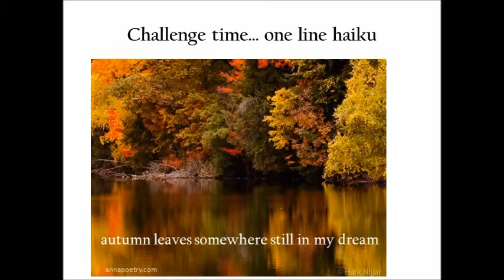Samples from Haiku workshop of Anna Yin's visits for Poets In Schools to Dovercourt School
This is a small part of the SlideShow of Anna Yin's Haiku workshop at Dovercourt Public School for Grade 7 for the Poets in Schools programs in Feb, 2013. There were various interesting haiku which reflect our daily life and connect us to Nature. On each slide, Anna will encourage readers to discuss and analyze how words, thoughts and images are connected and developed. She also shared her own experience and stories about how she wrote them. It was a fun and enlightening program which explored the world of imagination and built a joyful experience in words.
Music and Guitar played by Mark Harry, photos by Oliver Yang, Yu Bo and Hark Nijjar... thanks!